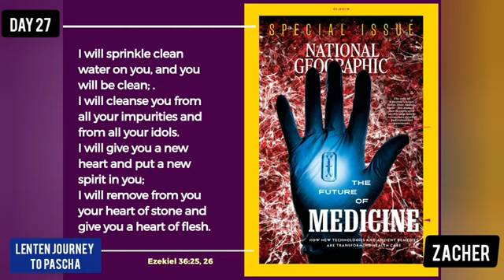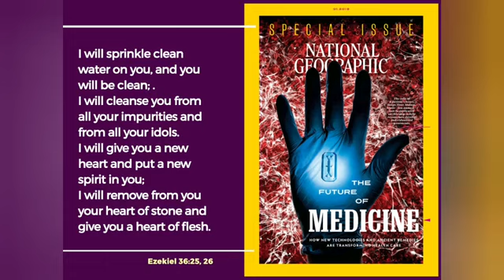Great Lent Day 27 Zacher